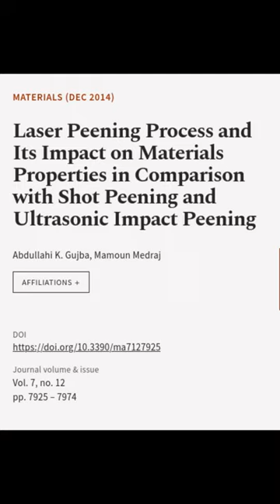Laser Peening Process and Its Impact on Materials Properties in Comparison with Shot ... | RTCL.TV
### Keywords ###

### Article Attribution ###
Title: Laser Peening Process and Its Impact on Materials Properties in Comparison with Shot Peening and Ultrasonic Impact Peening
Authors: Abdullahi K. Gujba ,and Mamoun Medraj
Publisher: MDPI AG
DOI: 10.3390/ma7127925

### Video Timestamps ###
0:00:00 - Summary
0:00:55 - Title
0:01:01 - End